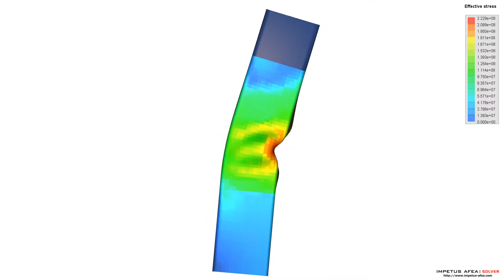Quasi-static oblique loading of AA6060 hollow sections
This is an animation of a validation model for IMPETUS Afea Solver.

Description:
This set of files can be used to represent all tests in temper T4 from [reference] and can be used for validation purposes. The set up is thin-walled hollow sections in aluminium AA6060 tempers T4/T6 and subjected to quasi-static axial oblique loading.

Reference

A. Reyes, M. Langseth, O.S. Hopperstad: Square aluminum tubes subjected to oblique loading. International Journal of Impact Engineering, Volume 28, Issue 10, November 2003, Pages 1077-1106

Validation

For validation, we have used the following tests results (T4 temper only).

Comparison: Parameter Force (N) - at a cross-head displacement of 50 mm

Test Reference Numerical Error
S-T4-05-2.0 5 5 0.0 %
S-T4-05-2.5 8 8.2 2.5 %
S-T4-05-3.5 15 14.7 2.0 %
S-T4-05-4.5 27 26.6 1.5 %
Comments

Note that the force levels has been read off graphically from figures in the above reference. The loads also represent averages from 5, 15 and 30 degree obligue loading (all tests converge at the same load level for cross head displacement of 50 mm). The original article plots the force level as function of a "plastic cross head displacement". Above, we have used the actual cross head displacement for the comparison. This is assumed to be a small error.